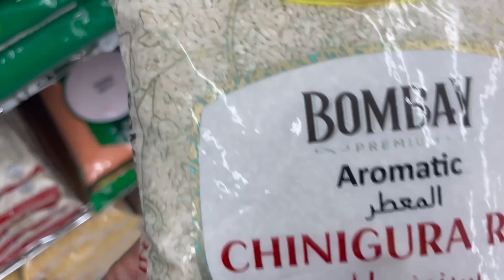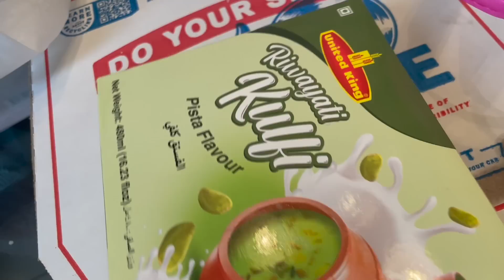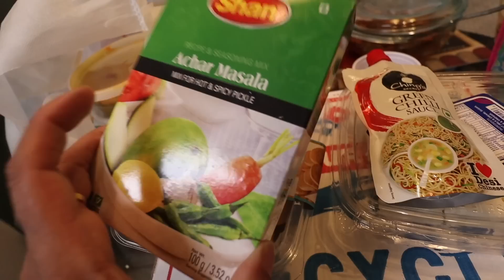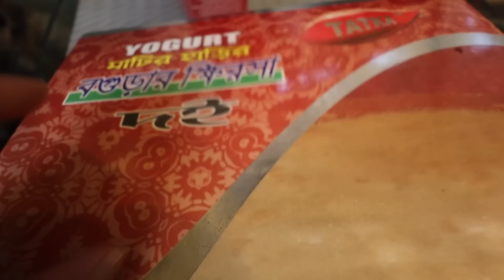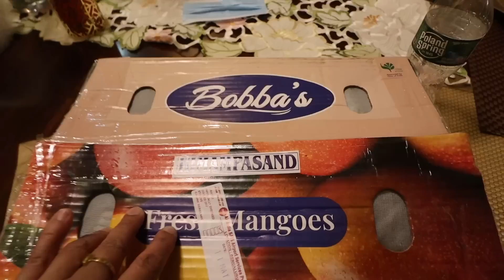Little INDIA Se Kiya Dher Sara Shopping 🛍 | Shopping Vlog | Simple Living Wise Thinking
Little INDIA Se Kiya Dher Sara Shopping 🛍 | Shopping Vlog

Hi friends, in this vlog I have shared a day in my life where I went to Little India( a place in New Jersey
and shopped a lot .

Shop My Homemade Masala here